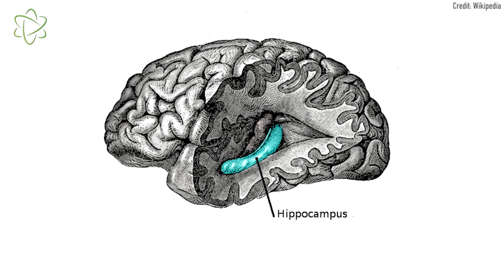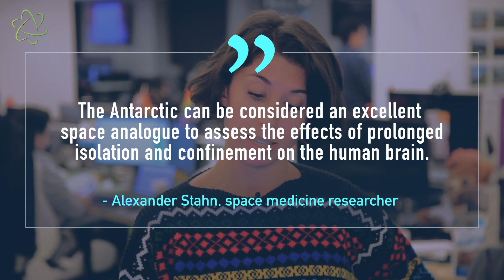Lonely Antarctic Expedition Shrunk Their Brains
Researchers speculated that living in relative isolation and a "monotonous" environment may cause certain brain structures to shrink. Full story